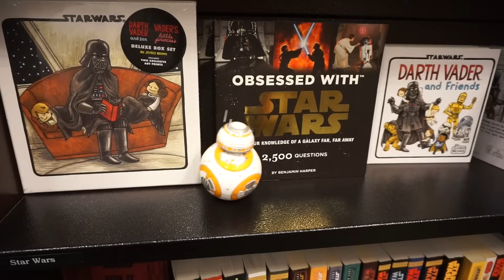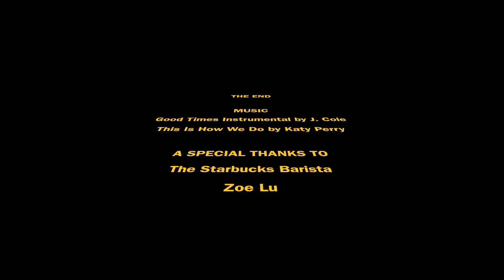BB-8's Adventure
What happens when you bring home a Resistance droid and leave it up to its own devices? Watch and see :)